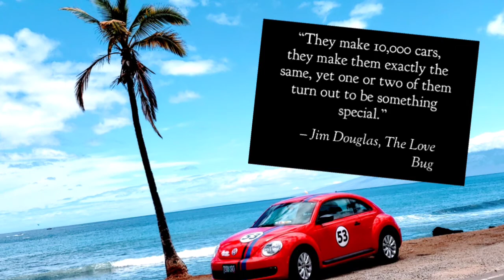Travels in Herbie EP 14 🎥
The Road Less Traveled 🎬
The day was rich in late afternoon sunshine as we turned right off highway 101 after traveling north and passing over the siletz river, We then headed south along 229 the siletz highway, This is a stunning drive and the fall colors looking amazing as we drive along the rivers edge before heading out into the vast landscape of Oregon, This area which was untouched by the recent wildfires looks stunning, So turn up the tunes as we rock down the highway passing through the small town of Siletz and ending our drive at highway 20 which runs west from Corvallis to the coast town of Newport Oregon.